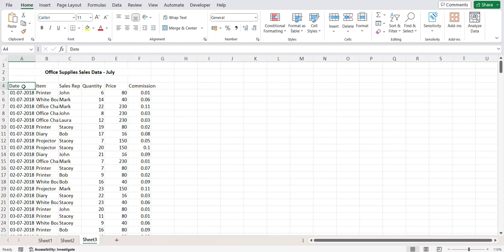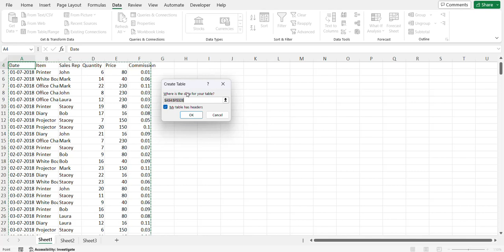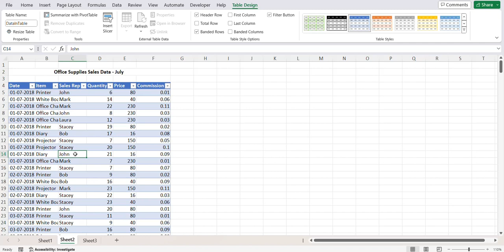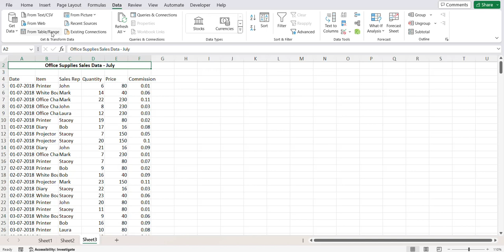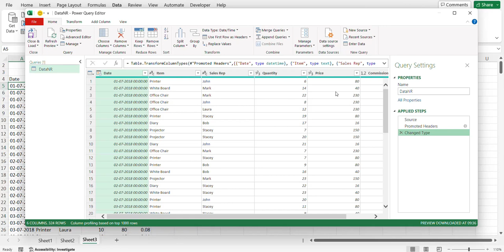#7 Getting Data from Current Excel Workbook to Power Query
Getting Data from Current Excel Workbook to Power Query . In this video, I will show you how to get the data into your current workbook into Power Query. When working with Power Query, your data needs to be in an Excel table, or at least be a named range. In this Power Query Training we will cover Power query, Power query editor, Power query playlist, Power query advanced editor, Power query transform, Power query advanced, Power query project

Chapters:
00:00 Introduction
00:52 Importing data from Tabular dataset into Power Query
02:40 Importing data from Table in current worksheet into Power Query
03:21 Importing data from Named Range in current worksheet into Power Query
03:59 Wrap up

Power query advanced editor
Power query transform
Power query advanced
Power query project